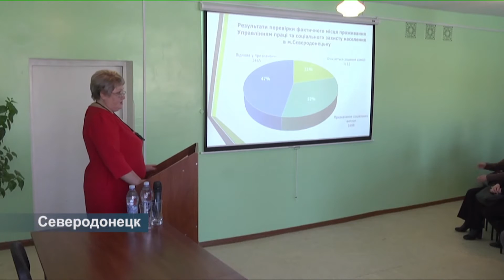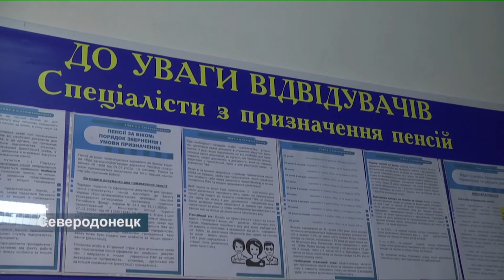В Северодонецке прошло выездное заседание правления Пенсионного фондав